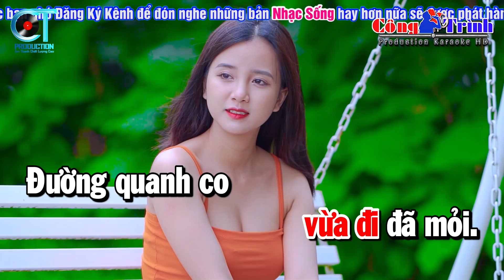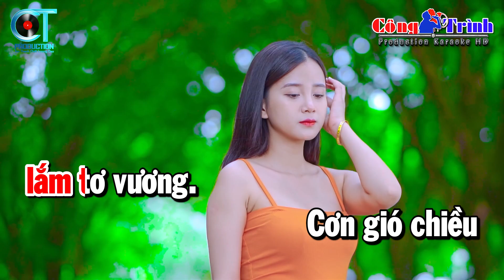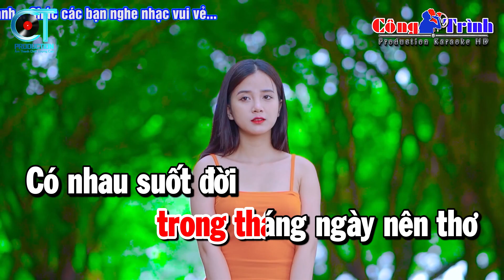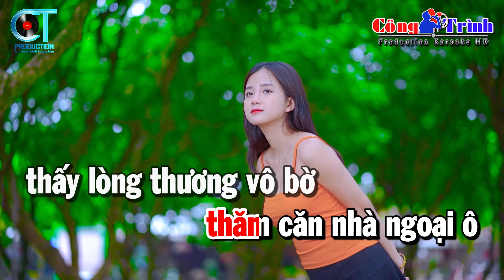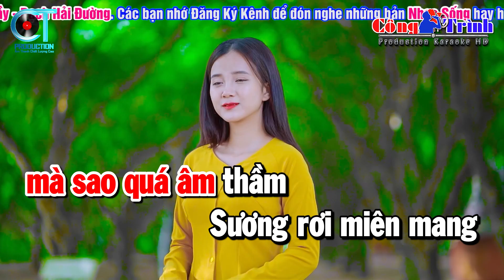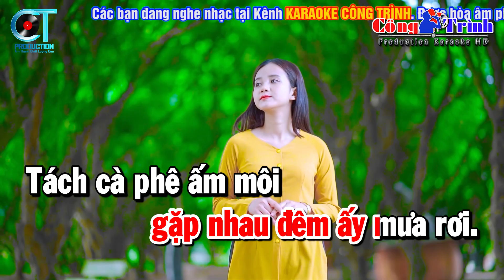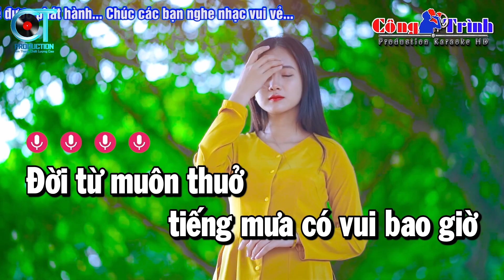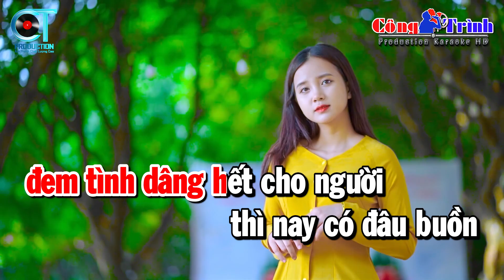Karaoke Liên Khúc Nhạc Sống Tone Nữ Dễ Hát | Thành Phố Buồn, Căn Nhà Mộng Ước | Karaoke Công Trình